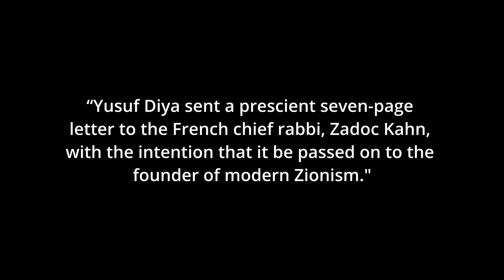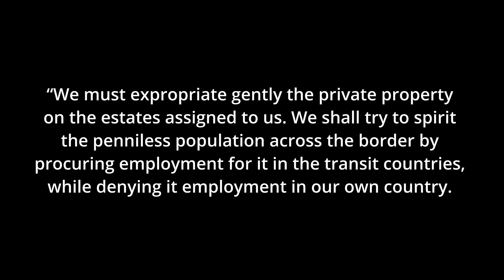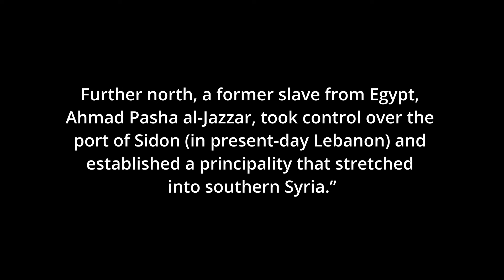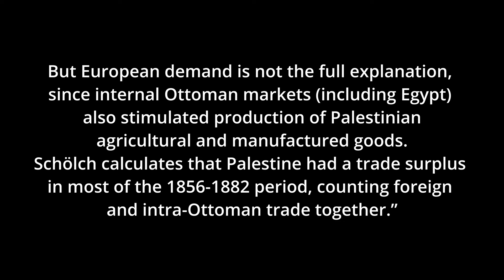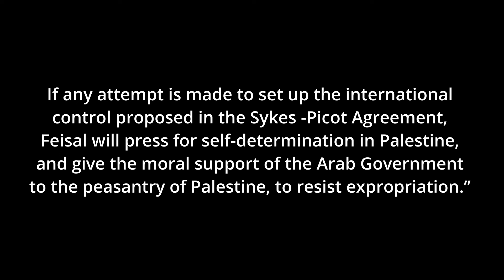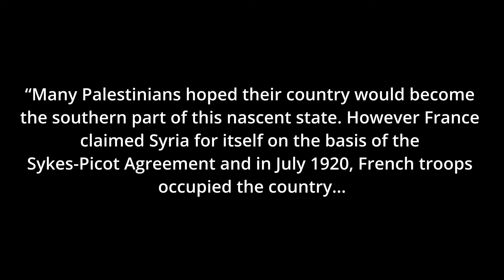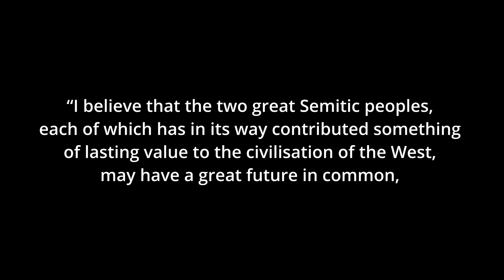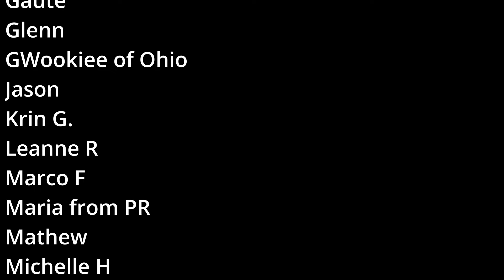Palestine Part II: "The Palestinian Cause"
Part Two of our series on Israel/Palestine turns back the clock to examine the time period from Part One but from the Palestinian perspective. By establishing the foundation of the conflict in parallel, it helps organize internal and external events that explain sympathies toward Jews and Palestinians alike. This episode digs into the cultural underpinnings of Arab society in the 19th and early 20th centuries and examines the fault lines that occur as a result of Jewish migration, industrialization, the collapse of Ottoman rule and fallout from World War One.